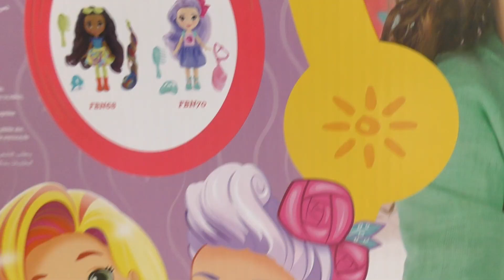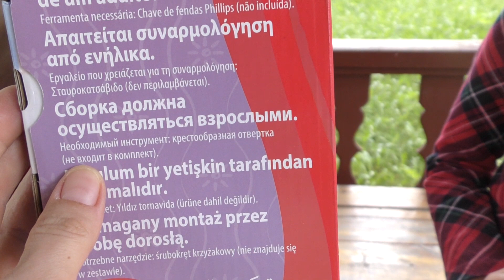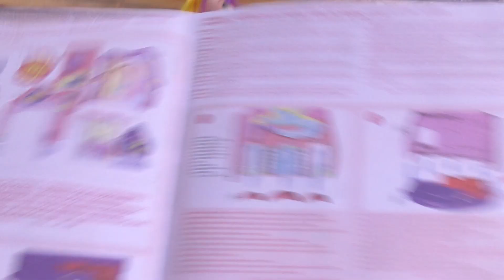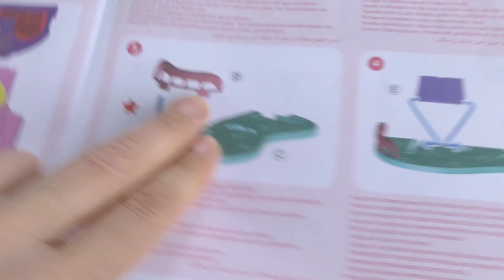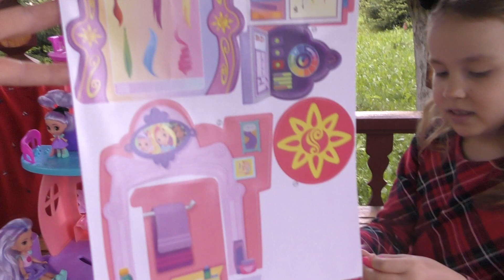Sunny Day Фантастический Салон Красоты Санни Дей / Pretty Katy Queen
Всем привет💜 Вы на канале Притти Кейти Куин или просто Катя!
Сегодня мы откроем Новый Игровой Набор Фнтастический салон красоты Санни Дей Куклы из мультфильма Салон Красоты Санни Дей / Sunny Day Стильные подружки 🎀NickJr